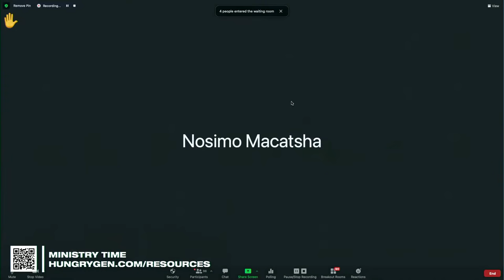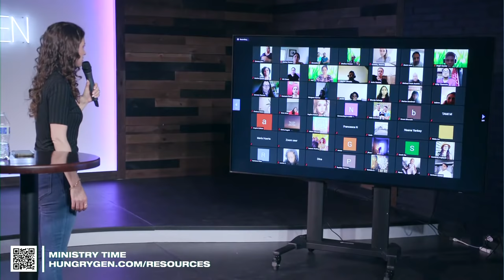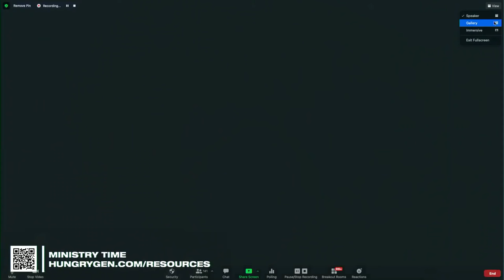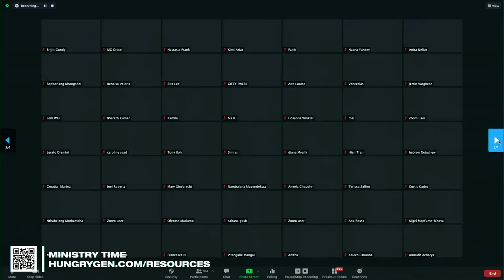Renouncing The Grip Of Satan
Join us for a powerful word on deliverance by our special guest, Apostle Kathryn Krick! You won't want to miss out on this time of prophecy, deliverance, and healing with our live viewers.

We are streaming every Wednesday at 10am PST.